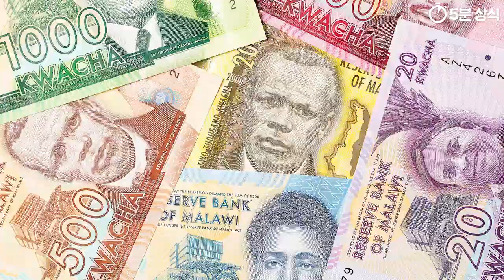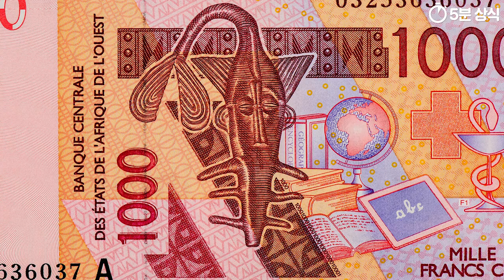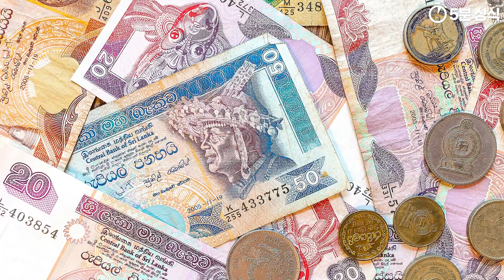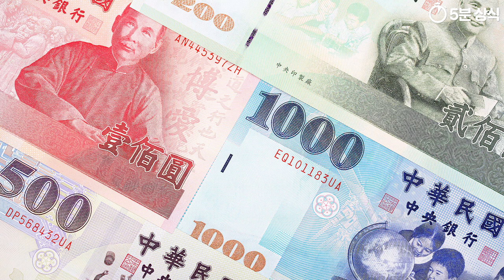인구 랭킹 60위~56위 국가별 역사와 특징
(한국어 자막)

이번 영상에서는 그 중 60위에서 56위까지
인구랭킹과 국가별 특징에 대해 알아볼까 하는데요.

인구수는 시시각각에 따라 변화하기 때문에
이 영상은 2020년을 기준으로
제작된 점을 참고해주세요.